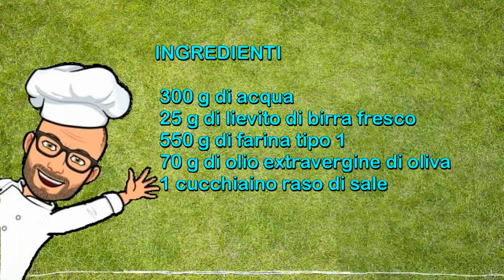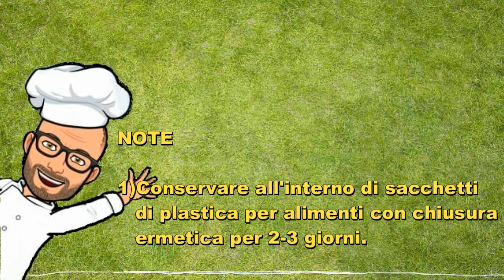Panini all'olio Bimby Tm6 Tm5 Tm31 Tm21 Thermomix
Ricetta Bimby per cucinare a casa i panini all'olio.